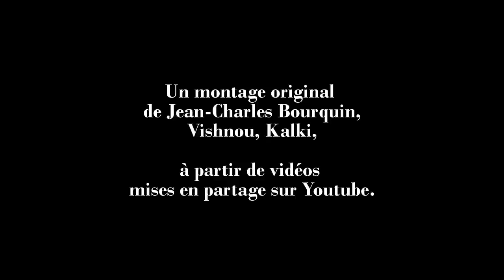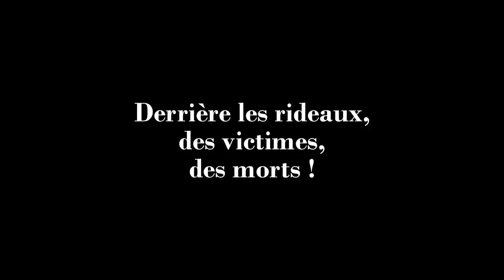Sylvain Durif Président en 2017 face à Mélenchon, Duflot, Hollande, Bayrou, Juppé et Le Pen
Sylvain Durif Président en 2017 face à Mélenchon, Duflot, Hollande, Bayrou, Juppé et Le Pen. Blog

Jean-Charles Bourquin, Kalki alerte au sujet des menaces extraterrestres dans le contexte qui précède la campagne présidentielle de 2017 en France. A la suite de plusieurs candidats pressentis, Sylvain Durif apparaît ici comme un signe inquiétant renvoyant à l'invasion ET pro-Jésus que lui-même semble ignorer.

Page Facebook où Sylvain Durif présente son affiche Sylvain Durif Président:
(faux lien sans doute piraté))

PS le mercredi 3 mai, 2017 :
Un débat télévisé entre Emmanuel Macron et Marine Le Pen organisé par TF1 et France 2, a lieu ce soir 3 mai 2017 pour l'entre-deux-tours de l'élection présidentielle. On peut s'attendre, hélas, à ce que les dangereuses activités des extra-terrestres présents ainsi que leurs victimes soient passées sous silence lors de cette très importante émission politique qui pourrait être vue par près de 20 millions de français selon des journalistes !

Auteur: Jean-Charles Bourquin
Lieu: Lille
Date: 6 novembre 2015

Post scriptum le 31 juillet 2016:
Un impressionnant agroglyphe (crop circle) représentant un portrait d'être Gris, ET qui font partie des envahisseurs pro-Jésus a été signalé à Reigate non loin de Londres le 19/7/2016. La tête de l'alien est entourée d'une auréole de 14 plumes suggérant sa sainteté ! Hum ! Hum ! Ces ET sont des ennemis très dangereux en réalité !

PS:
Annonce officielle de la candidature de Sylvain Durif à l'élection présidentielle de 2017 le mardi 6 décembre dans une vidéo publiée sur sa page Facebook à 12h43 :

Dans son billet matinal sur France Inter, l'humoriste Daniel Morin commente de façon très piquante cette annonce de M. Durif. Il est intéressant de noter ses mots au temps 0:43 et suivants de cette vidéo en podcast:
"(...) il sait pour les extra-terrestres ! il sait quoi ? On sait pas mais lui il le sait !"
C'est une triple faute de la part de Daniel Morin car, d'une part Sylvain Durif est un témoin réellement contacté par des extra-terrestres (il est malhonnête en tout cas de contredire sans preuves l'intégralité de ses témoignages):
D'autre part, Sylvain Durif en tant que personne s'intéressant au sujet des activités ET, dispose d'autres informations sérieuses.
Enfin, plusieurs personnes que France Inter à invitées ces dernières décennies ont dû citer le rapport COMETA remis au Premier ministre Lionnel Jospin par Jean-Jacques Velasco. On sait certaines choses à France Inter, cette radio de service publique a le devoir éthique de ne pas faire de désinformation sur ce sujet:
Enfin, j'ai moi-même également informé et alerté France Inter par de nombreux courriels et je suis aussi intervenu au micro lorsque cette radio s'est présentée à Lille pour son anniversaire, afin de proposer que cette radio interviewe le spécialiste français Jean-Gabriel Greslé :
voir un peu plus bas dans cet article:
le podcast de l'émission où j'interviens:
étaient présents sur le plateau du théâtre du Nord:
Sophie Bécherel, Claire Servajean, Patrice Bertin, Patrick Cohen, Jean-Pierre Elkabach et Patrick Poivre d'Arvor. Aller au temps 36' 45'' pour écouter mon intervention sur France Inter et la réponse de Sophie Bécherel, puis les réactions des personnes présentes sur le plateau:
Je n'ai pas été informé pour le moment de l'invitation de Jean-Gabriel Greslé au micro de France Inter pour parler de ses derniers livres d'ufologie depuis mon intervention.
A Lille, le 7 décembre, 2016.
Jean-Charles Bourquin, V. K.